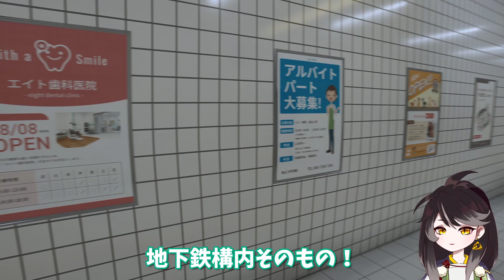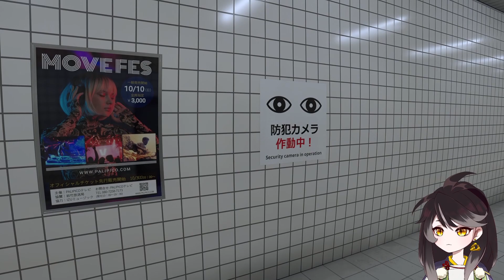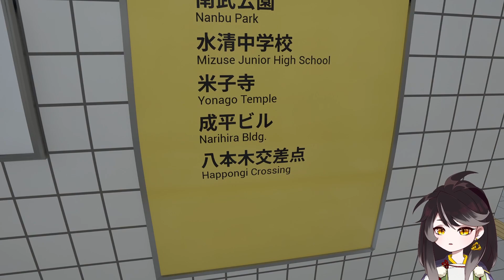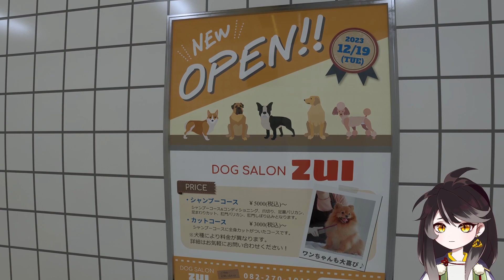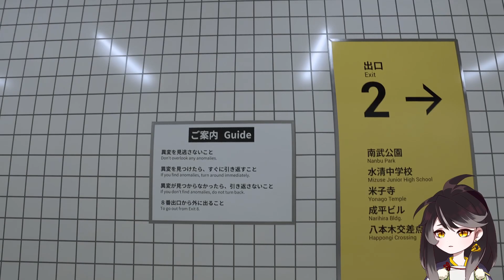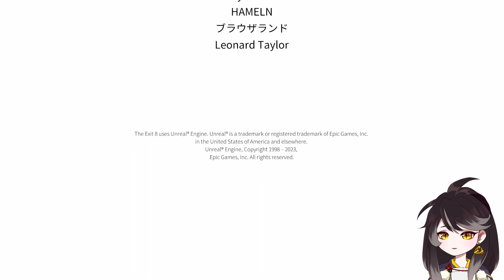【8番出口】都会の地下鉄で迷ってきました_【いつも迷子なVtuber/黒緋やなぎ】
そもそも出口が8番まであるとかアリエナイ
ふつう東口西口とかでしょう？？？
「８番出口」は日本の地下通路や、リミナルスペース、
バックルームなどにインスパイアされた短編ウォーキングシミュレーターです。(steamのゲーム説明より)
🎵エンディング：青空空港

💛母上であり父上でもある神サマ：めかぶ様(Twitter：@mekabu115561)
💚ロゴ→カジデザイン様(Twitter：@kajidesignlogo)
💙ピクセルアート：朝夢はじめ様(Twitter：@asayumehajime)
🎵BGM/効果音：ポケットサウンド様 - @pocketse

目次
0:00 入場
6:36 異常その１
9:02 異常その2
12:38 異常その3
14:37 異常その4？
16:16 異常その5
17:08 異常その6
17:27 異常その7